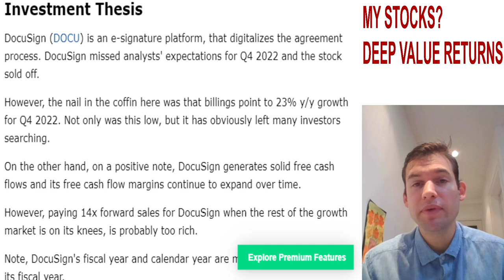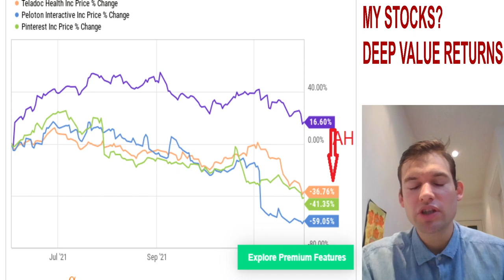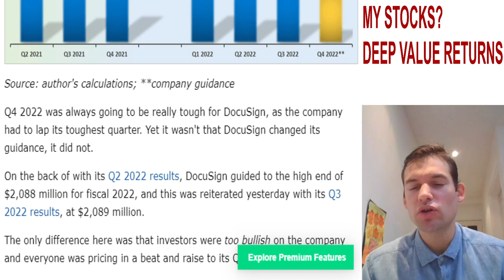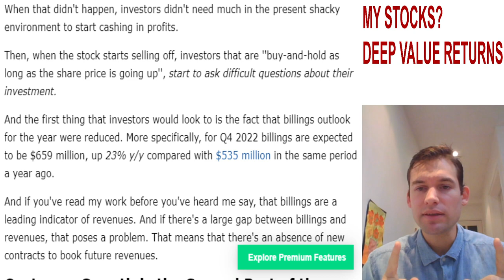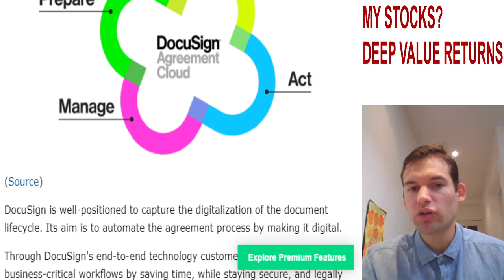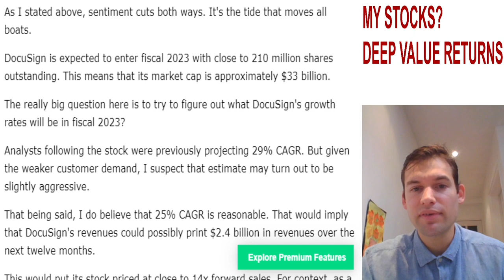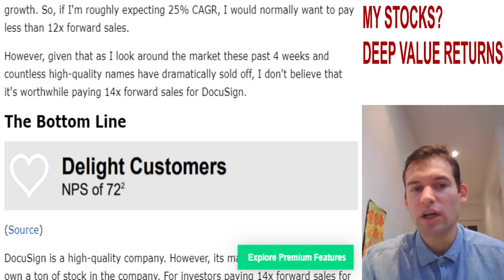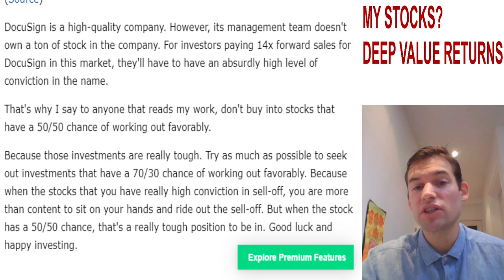DocuSign: Shares Drop, What You Need To Know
DocuSign results point to weak billings. Investors are now asking whether DocuSign is a maturing company, that deserves a more ''mature'' multiple.  On a positive note, free cash flows are solid and expected to improve in Q4 2022 compared with the same period a year ago. Paying 14x forward sales is probably punchy for what's at play here.